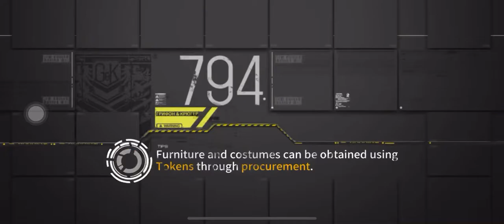Frame Test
More test